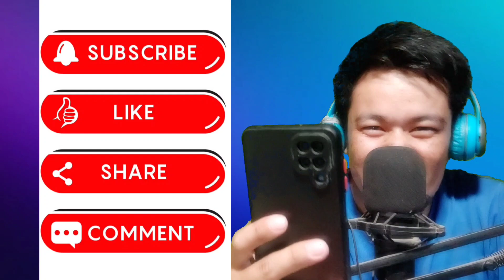New Nepali viral TikTok Videos | Latest Tik Tok viral videos| New Trending cute video 345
Dear Viewers,
Thanks for watching videos, if you like this video  please SUBSCRIBE to our channel  and turn on your notifications for latest updates of upcoming Brand New videos and more videos like this.